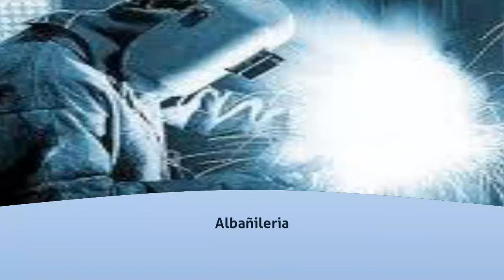Construcción en Oaxaca - Construcciones Prefabricadas Instalaciones y Mantenimiento Lopez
Construcciones Prefabricadas Instalaciones y Mantenimiento Lopez, Construcción en Oaxaca. Más Información

Tabla Roca y Pintura. Panel W y Yeso. Costruccion. Albañileria. Plomeria y Electricidad. Tabla Roca Cemento Durack. Carpinteria proyecto. proyecto en Estructuras Metalicas.